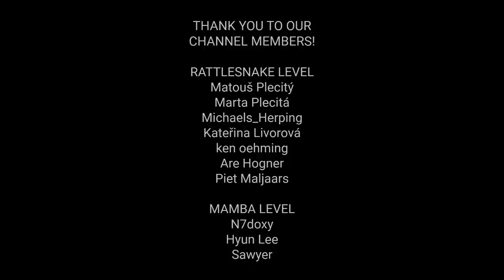Cape cobra, one of the most venomous cobras in Africa, colorful snake, cobra vs. meerkats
Deadly venomous Cape cobra (Naja nivea) is a common snake species in the Southwestern part of Africa. Cape cobras are very variable in color, they can be black, brown, reddish or yellow. Cape cobras live in dry arid habitats of South Africa, Namibia and Botswana. These venomous snakes often come close to humans and snakebites are quite common. In this video you will see a snake rescue call with a Cape cobra stuck in the house. Also, you will see a bright yellow Cape cobra meeting with meerkats (a species of mongoose) and another Cape cobra meeting with a flock of birds.